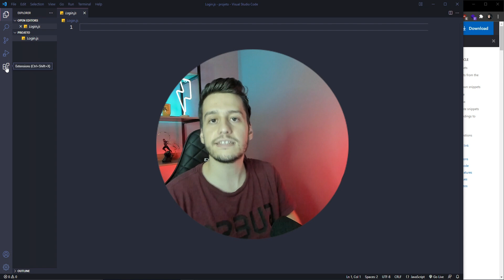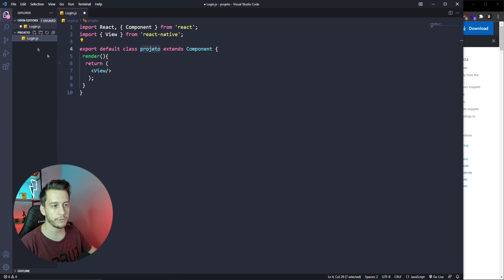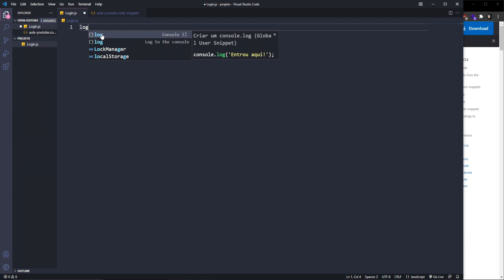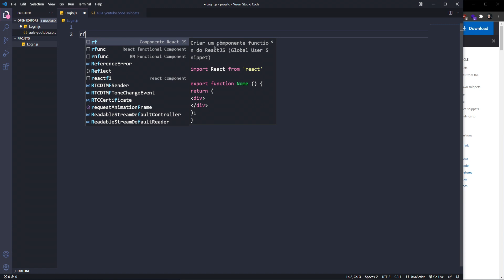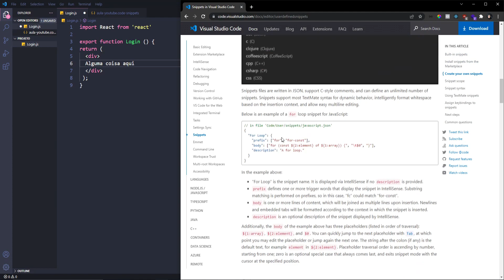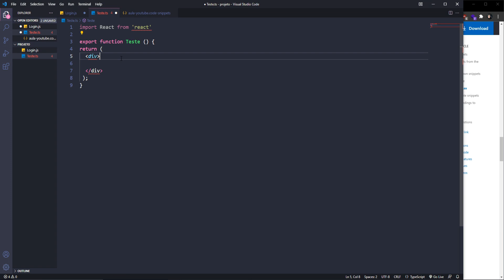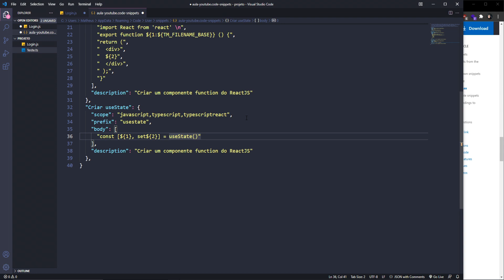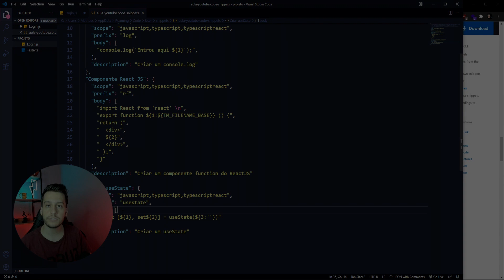AUMENTAR A PRODUTIVIDADE COM VS CODE 🔥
Hoje você vai aprender a ter mais produtividade com VsCode 🔥🚀

👀 Deixei um post no nosso blog com + Dicas dentro do VsCode para você aplicar:

🏆 (NOVA TURMA) Se você quer levar a sua carreira ao próximo nível, criar aplicativos, sites do zero a projetos profissionais e sair pronto para o mercado, então não perde essa oportunidade:
✅ Nova turma Fabrica de Aplicativos (VAGAS LIMITADAS):